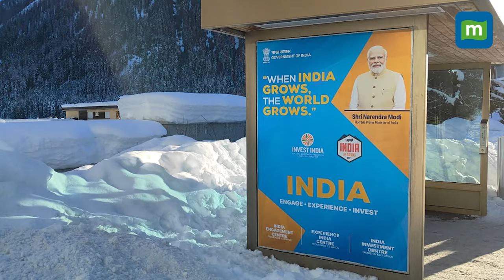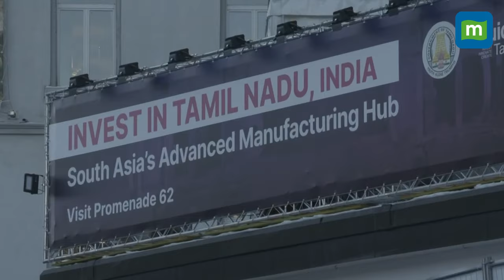Davos 2024: 54th Annual Meeting of World Economic Forum | Moneycontrol at Davos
Davos 2024: The 54th Annual meeting of WEF begins from 15th January to 19th January. The stage is set, and this year from global governments to big-tech companies all eyes are on Artificial Intelligence. At the WEF meeting, global leaders including Ukraine's President Zelesnkyy will address geo-political concerns. Apart from that many panels will be held focusing on Artificial Intelligence and how to tackle its dangers. This year you can expect, top executive voices on AI, including Sam Altman, Satya Nadella, and Yann LeChun. Moneycontrol’s Chandra Srikanth brings you the top voices from Davos, including big-tech company leaders and government representatives.